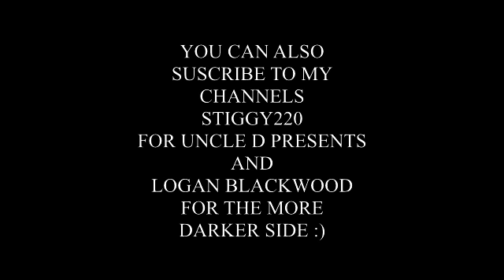UNCLE D GOES A BIT PALE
is uncle d running out of time or is time running out on uncle d watch and find out